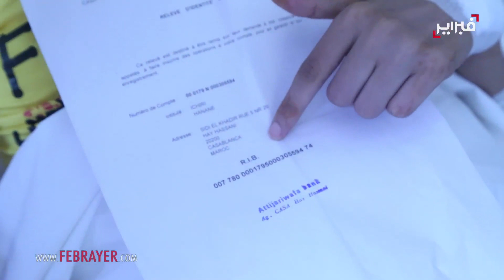حنان المصابة بالسرطان ترد على الذين نصبوا على خليجيين باسمها وجمعوا الملايين | فبراير تيفي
حنان المصابة بالسرطان ترد على الذين نصبوا على خليجيين باسمها وجمعوا الملايين | فبراير تيفي 2016